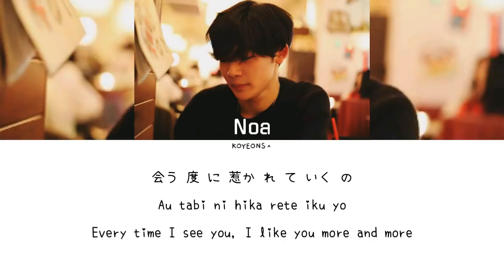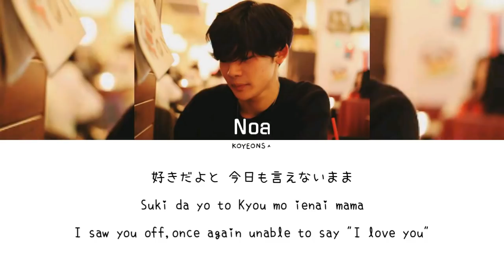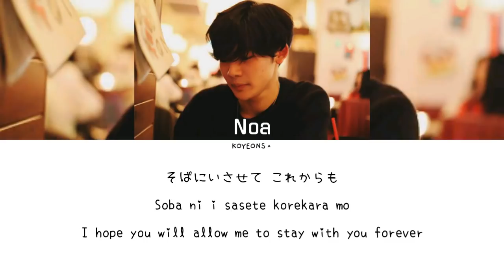Noa Kazama - キミの好きなうた (Kimi no Suki na Uta/Your Favorite Song) Lyrics [JPN/Rom/Eng Lyrics]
Arranged by Noa

Original by UVERworld (but he used Mirei Touyama version)